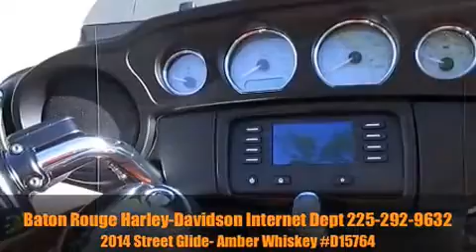2014 Street Glide- Amber Whiskey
To see photos of this bike and others in our inventory, please visit our